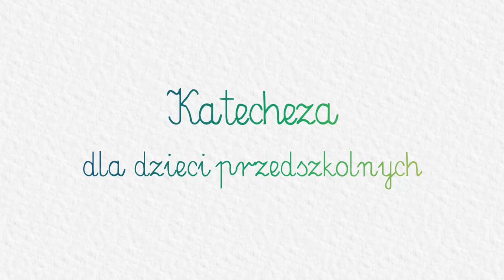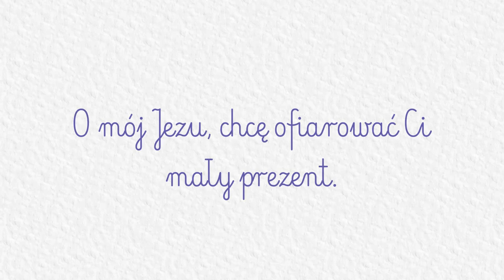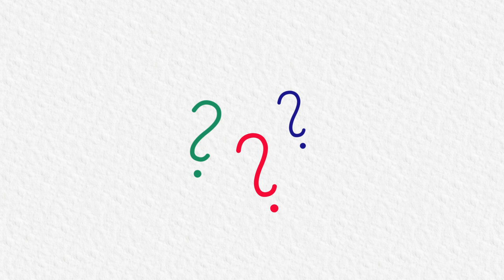KATECHEZA DLA DZIECI PRZEDSZKOLNYCH: #11 - Prezenty dla dzieciątka Jezus